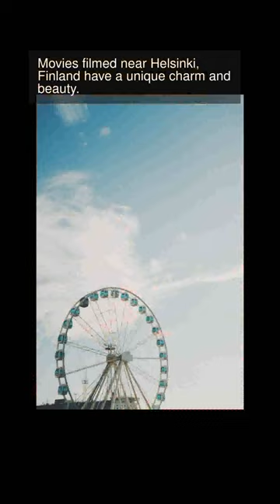movies filmed near Helsinki, Finland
Movies filmed near Helsinki, Finland have a unique charm and beauty. The cityscape of Helsinki provides a stunning backdrop for films. The historical architecture, stunning landscapes, and beautiful waterways all make the area an ideal filming location. The Finnish government provides incentives to filmmakers to encourage production in the area. The film industry in Finland has grown steadily over the past decade. Many international films have been filmed in Helsinki, including 'Star Wars: The Last Jedi'. The city of Helsinki also offers a wide range of services and facilities for filmmakers. The city has a film commission that assists in scouting locations and providing support to filmmakers. The city also has a film fund which helps to finance productions. The city of Helsinki also hosts several film festivals throughout the year. Helsinki is a great place to film and offers a unique experience for filmmakers.